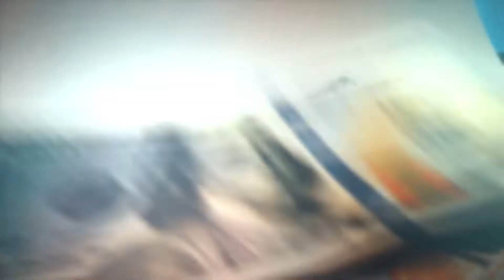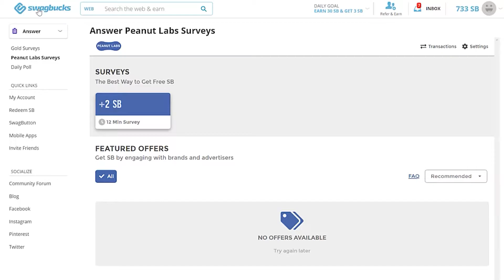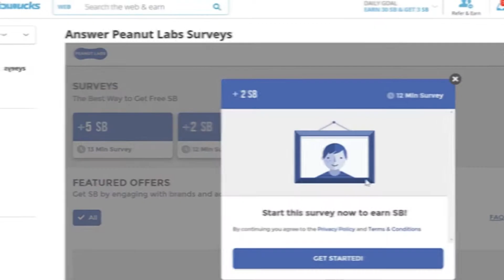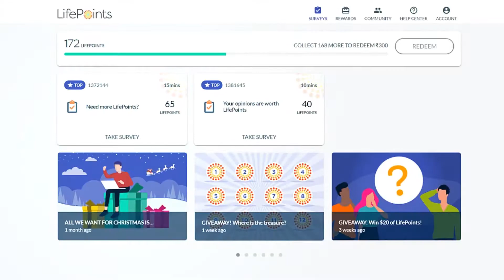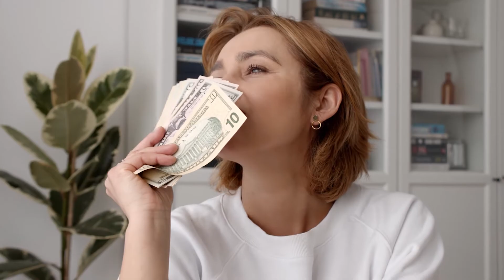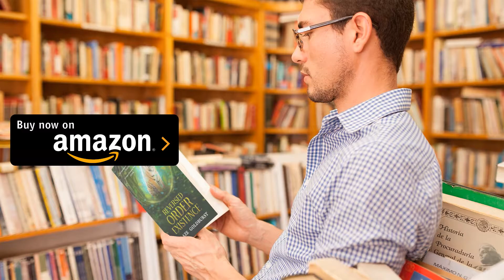TOP 3 Survey Sites Online to Earn Money | PayPal, Gift Card, Donation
TOP 3 SITES THAT PAY YOU MONEY: Swagbucks vs YouGov vs LifePoints

Click on the links below and join now:
✔️✔️JOIN Swagbucks Now. 💲💲Earn Money Online Now💰💵. It is FREE

✅📘 (TOP BOOKS THAT MUST NEVER TO BE MISSED!) ✅📘

✅Chronicles From Around The World
✅These Walls will Fall
✅The Storm
✅Experiment X
✅Everyone Loves A SUNNY PUG
✅The Biker and The Dancer
✅Transitions - Maximizing life’s processes of growth and development
✅Steven and Dog
✅The Indelibles
✅Quick Money
✅Deeply Concerned
✅Big Money
✅The Power of Dreaming
✅The Dark Spectrum
✅The Gift
✅Crime Within
✅Das Konto
✅Train Wreck 21
✅The Weeping Love
✅Trial of Love
✅Experiment X: Alternate
✅Africa at a Glance: Africa in the Bible

SECRET ESSENTIALS FOR EVERY AUTHOR TO FIND SUCCESS IN THEIR WRITING CAREER:

👨‍💻✅(Hostinger): Cheapest Web Hosting, Best Managed Hosting for WordPress, Website for the Author, Publisher & Business
🚀 ✅(Publisher Rocket): Promote & Rank Amazon KDP Books, Best Keyword Research Tool for the Author